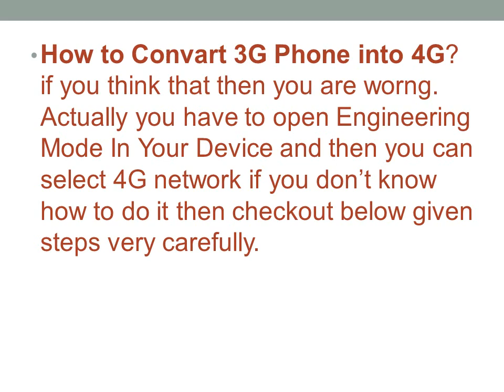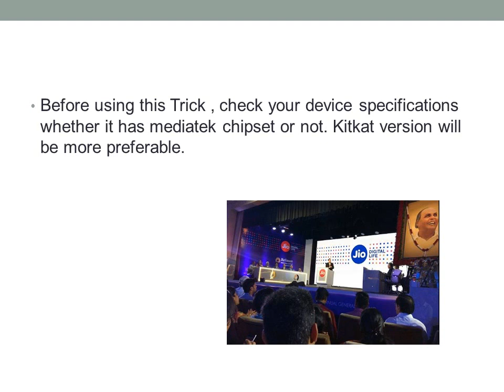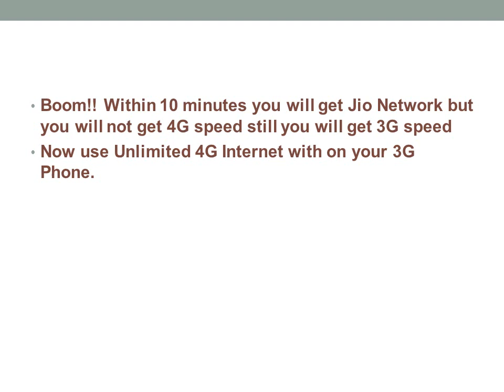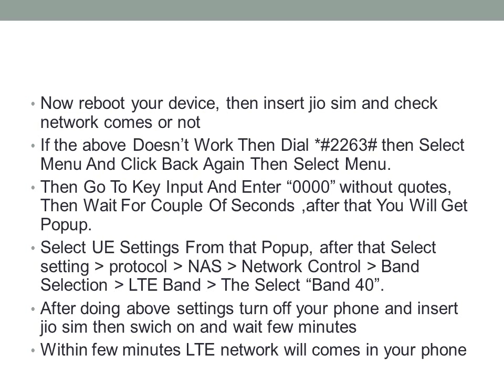How to Use Reliance Jio Sim in 3G Mobile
Trick to use Reliance 4G in 3g Mobile,
link to download link of software,

IMEI number of LYF Flame 2 Starts from 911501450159—, you can replace three dashes — with any random or unique digits.